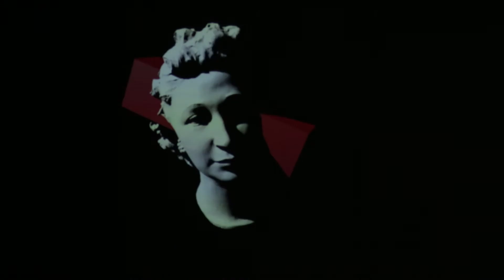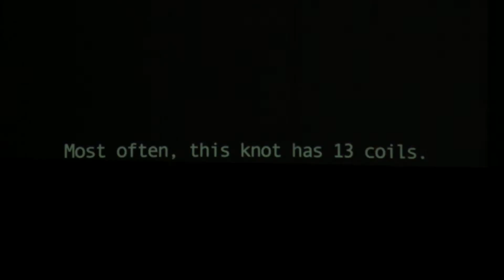GALLERY WEEKEND 2014: If a Body Meet a Body de Julieta Aranda